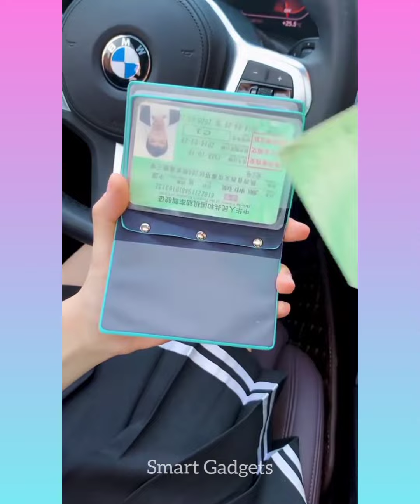Cool gadgets!😍 Smart appliances,Home cleaning/ invention for the kitchen Makeup&Beauty